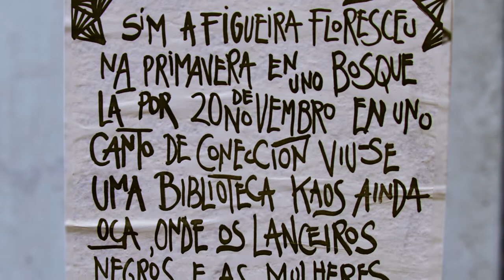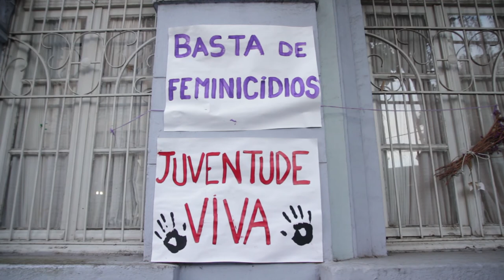Ocupação Mulheres Mirabal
Reportagem, Abril/maio 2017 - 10:04 min.

Imagens e som: Billy Valdez e Marcelo Cougo
Edição: Gustavo Türck
Trilha: Marcelo Cougo